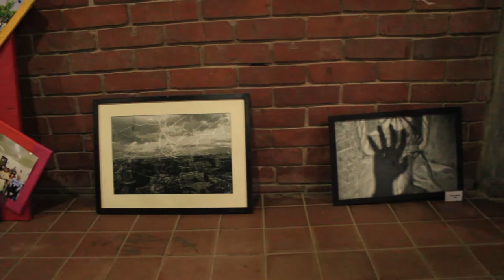Inauguration Program of Department of Sociology Part 1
The maiden journey of a new department named ‘Department of Sociology’ started with an inaugural ceremony at East West University (EWU) on Saturday 29.07.17 at EWU, Aftabnagar, Dhaka. , Md. Sohorab Hossain, Secretary, Secondary and Higher Education Division, Education Ministry presented the ceremony as the chief guest. The program presided over by Dr. Mohammed Farashuddin, Chairperson, Board of Trustees of EWU and former Governor of Bangladesh Bank.
The program attended by Professor M.M. Shahidul Hassan, Vice Chancellor of EWU as special guest, Professor Fahima Khatun, Ex-Director General, Secondary and Higher Education, Bangladesh, Dr. Dibalok Singha, Member Secretary, Dushtha Shasthya Kendra, Dhaka, Dr. Fouzia Mannan, Dean, Faculty of Liberal Arts and Social Sciences of EWU and Dr. Anisur Rahman Khan, Chairperson of Department of Sociology. In their speech, distinguished guests said that Sociology is the top most basic subject of our civil society and it also a very demandable subject in the world in every era. They expected that this department would be one of the top departments of EWU very soon.
Apart from that, a cultural program was also performed on the occasion. A large number of audience with prominent teachers of different college and institution from Dhaka were also present on the occasion.